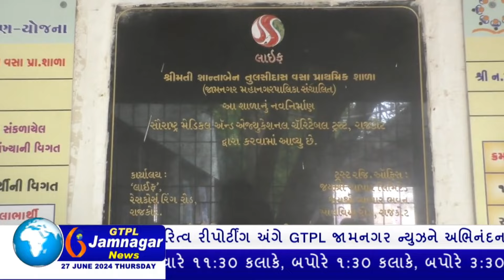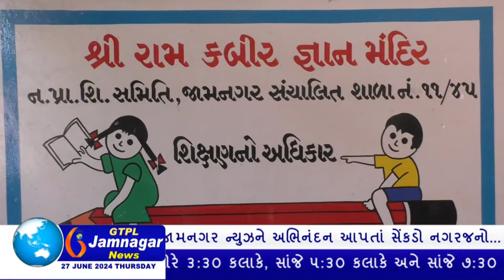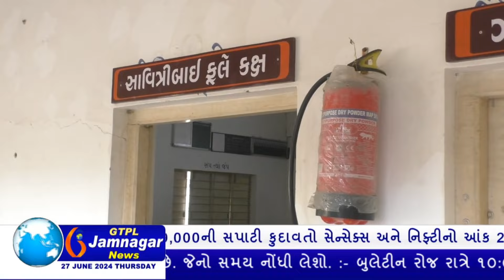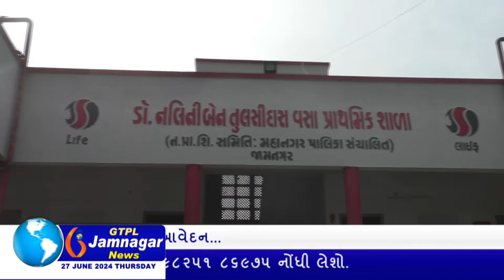શિક્ષણ સમિતિના અહેવાલનો પડઘો: નીડરતાભર્યા પત્રકારિત્વ અંગે GTPL જામનગર ન્યુઝને અભિનંદન આપતા નગરજનો